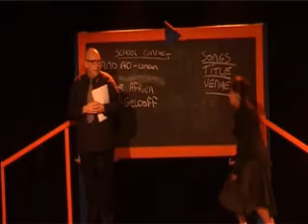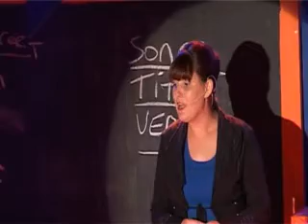Man In The Mirror - "Back To The 80's" - David Hennessy Stage School.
David Hennessy Stage School Presents "Back To The 80s" Garter Lane Arts Centre 25th - 28th June.